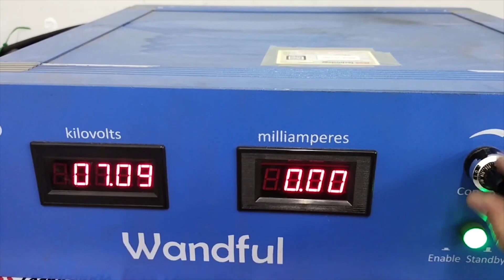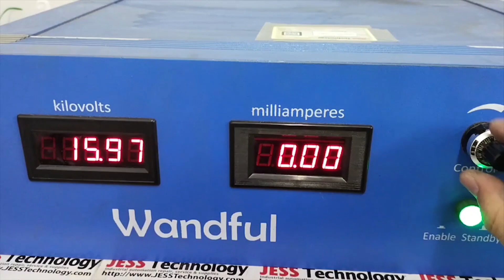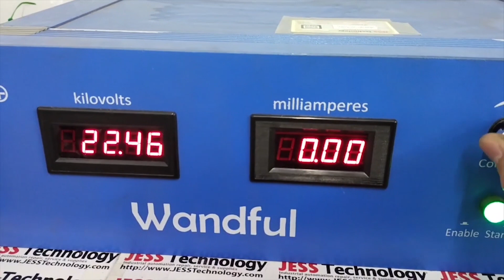Wandful | Problem No Power | Jess Technology Malaysia